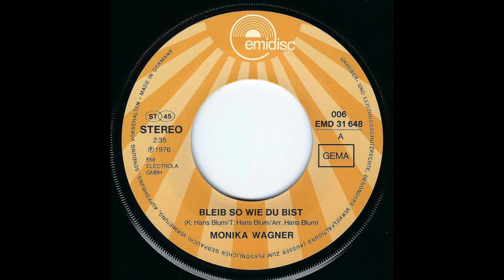Monika Wagner - Bleib so wie du bist (1976) HD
First Single of Monika Wagner. Both titles written and arranged by Hans Blum. Until today, not available digitally.

Side A
"Bleib so wie du bist"

"Monika Wagner ist mit ihren 19 Jahren keine Nachwuchsinterpretin, sondern bereits ein Vollprofi im Showgeschäft. Seit vielen Jahren tritt sie mit dem weitgereisten Ensemble ihrer Eltern, den "Wagner-Singers" auf, absolvierte eine achtjährige Ballettausbildung und nahm Sprachunterricht in Englisch und Französisch. Kurt Edelhagen engagierte sie als Bandsängerin für sein Orchester, und es folgten zahlreiche Auftritte im In- und Ausland. Erfolgsproduzent Hans Blum entdeckte sie und realisierte diese Single, mit der wir Monika Wagner den Erfolg wünschen, an den wir glauben"

emidisc / EMI Electrola GmbH / MfP Music For Pleasure GmbH